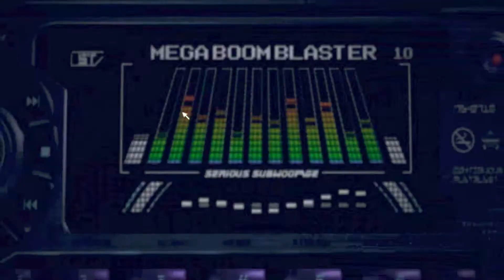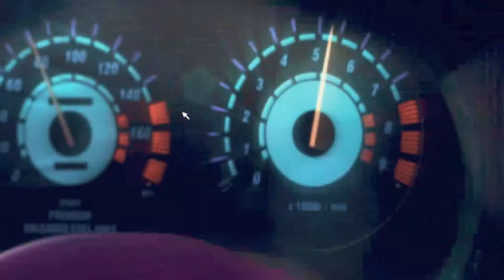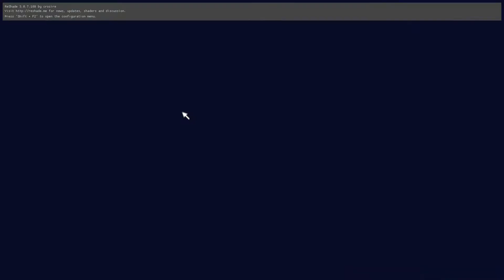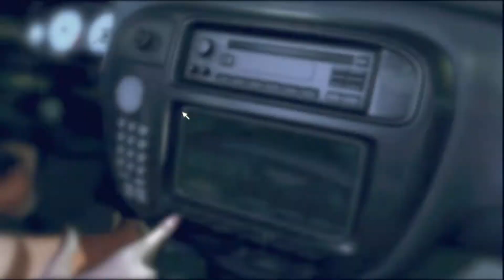Need for Speed Underground (REDUX) Մաս 1 Հայերեն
NFS Underground (REDUX)  Հայերեն անցում